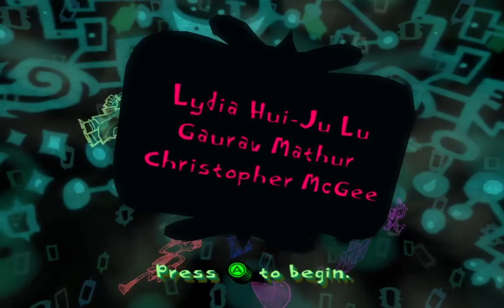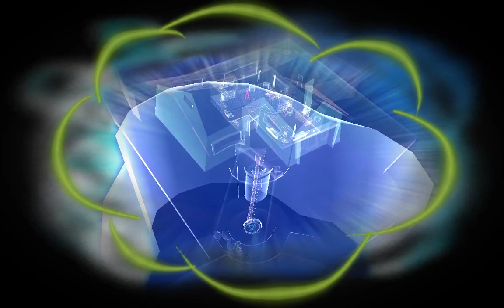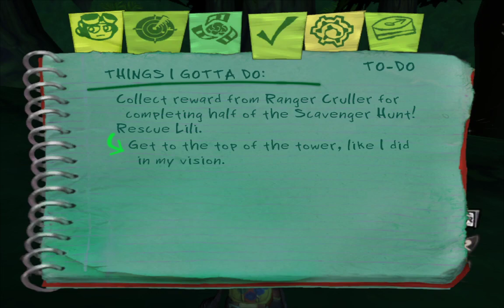Memory Lane Monday - Psychonauts #3